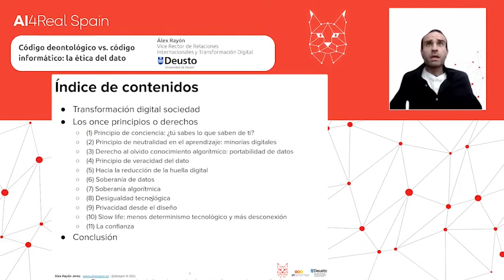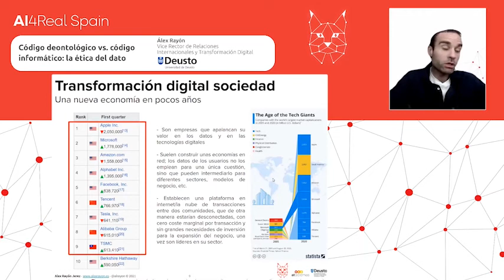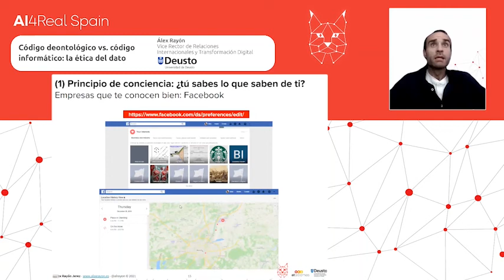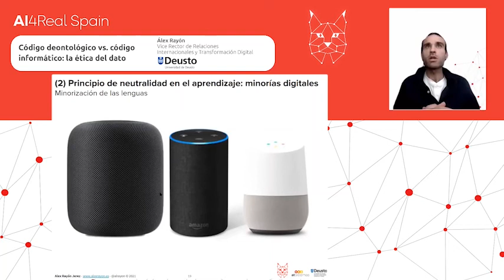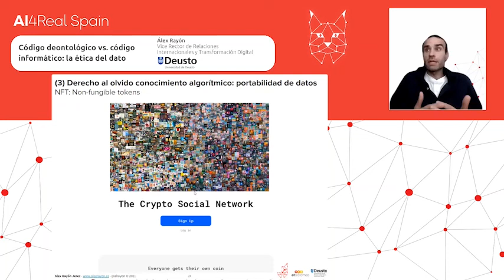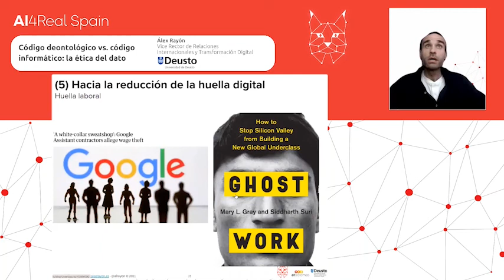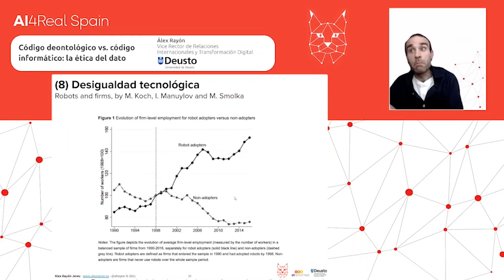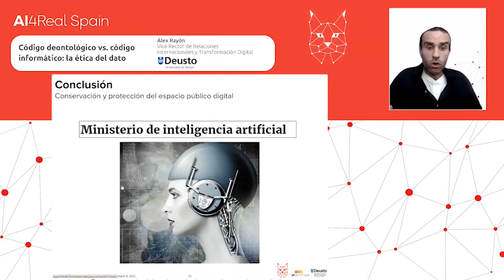Código deontológico vs. código informático: la ética del dato - Universidad de Deusto | AI4RealSpain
Ponente: Alex Rayón, Vice Rector de Relaciones Internacionales y Transformación Digital

Desgranaremos esta temática a través de varios conceptos que conviven con nosotros en el entorno digital, como el derecho al olvido, la veracidad del dato, la huella digital, la soberanía algorítmica y muchos otros, para conocer desde dentro cómo la 𝐈𝐧𝐭𝐞𝐥𝐢𝐠𝐞𝐧𝐜𝐢𝐚 𝐀𝐫𝐭𝐢𝐟𝐢𝐜𝐢𝐚𝐥 utiliza los datos para crear algoritmos cada vez más definidos y perfeccionados.